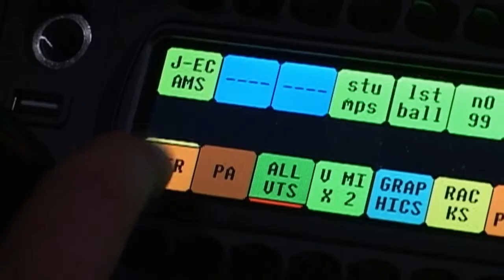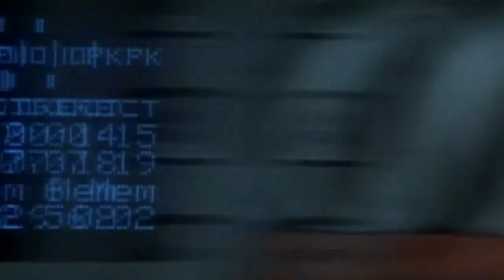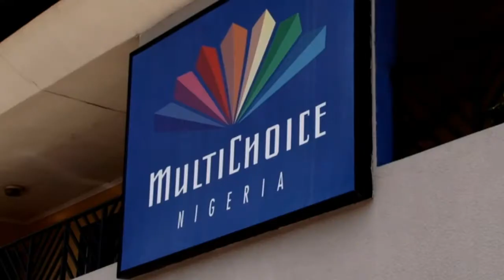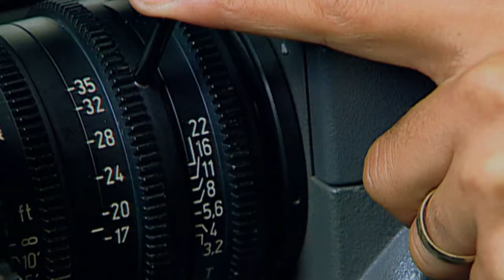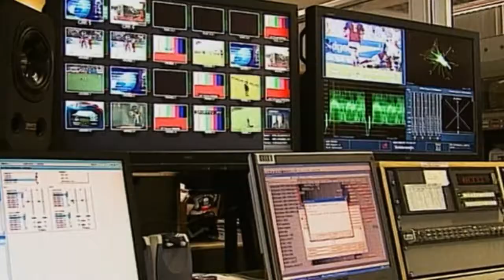MCA Corporate Video_Portuguese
Bem-vindo ao mundo da MultiChoice Africa.